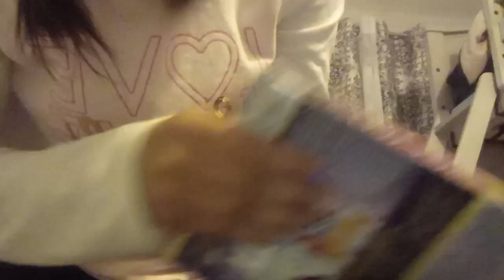December 29, 2022